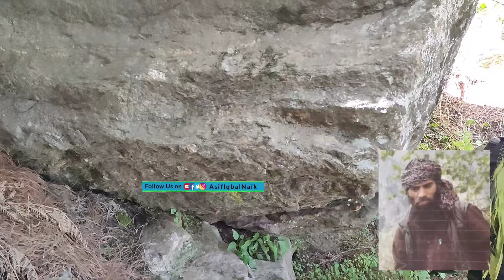Ground Reporting from Hizb commander Jahangir Saroori hideout busted by Kishtwar Police, army & CRPF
Ground Reporting from Hizb commander Jahangir Saroori hideout busted by Kishtwar Police, army & CRPF in Paribag, Bugrana area of Drabshalla.